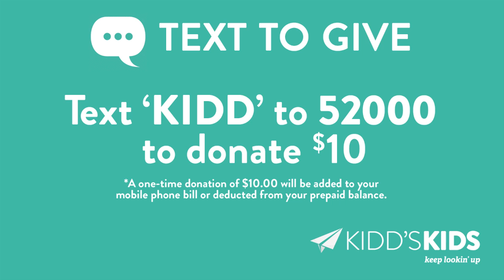Kidd's Kids 2015: Star Tours